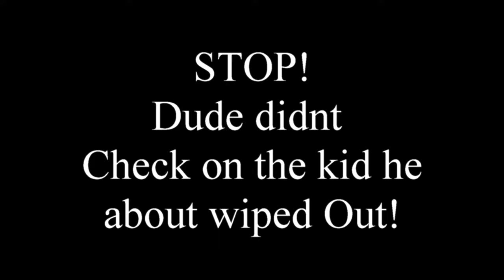Home Ave Jam June 1st, 2024 (Raw Cut)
Best Trick Session Full Park
Best Trick Ledge Highlights